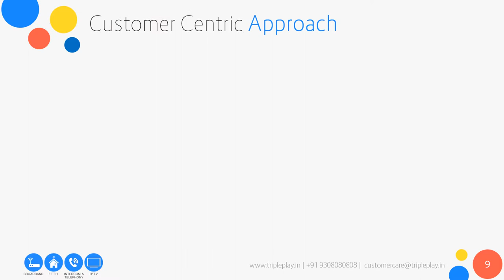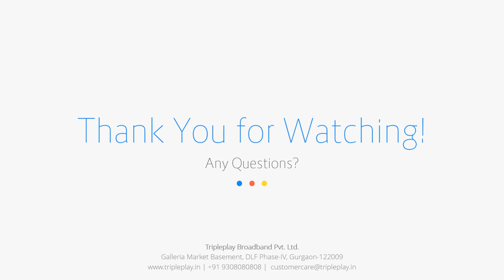Why to choose TriplePlay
1. Cost Effective Service
2. Unlimited Data
3. 1 Gbps Speed
4. Best Customer Support
5. Fiber to the home connection